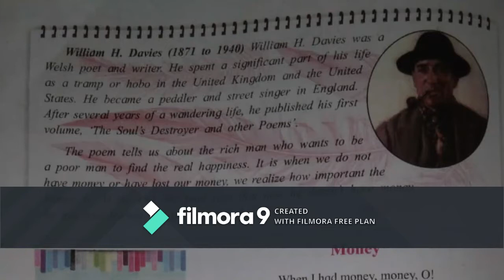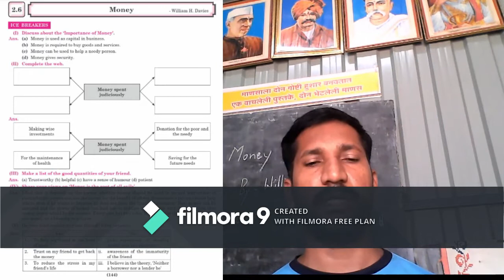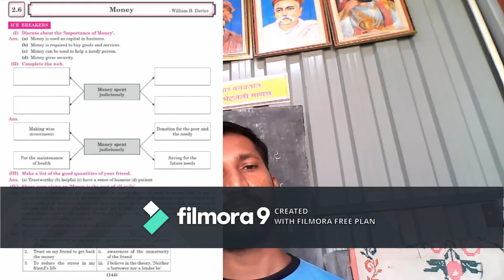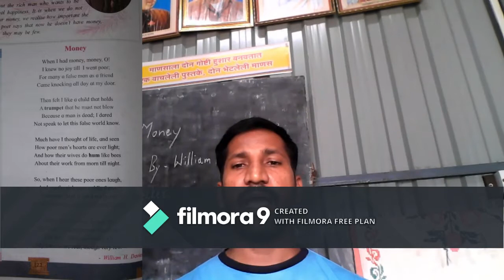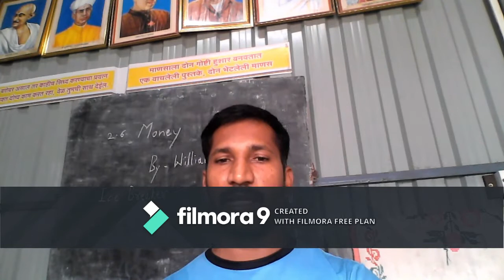2 6 Money New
Watch this video and learn 2.6 Money  do all activities discussed in the poem.